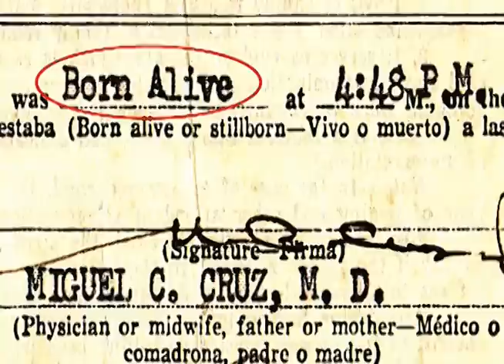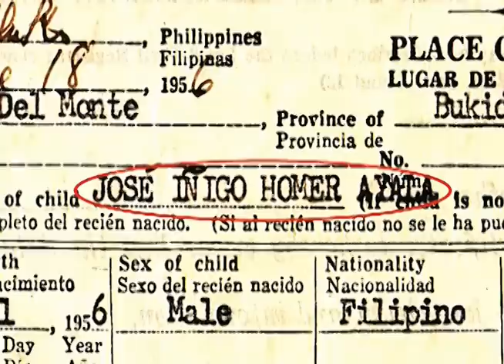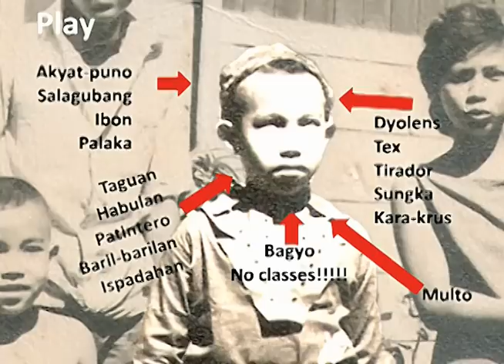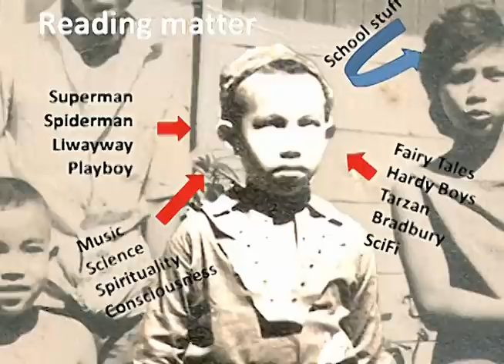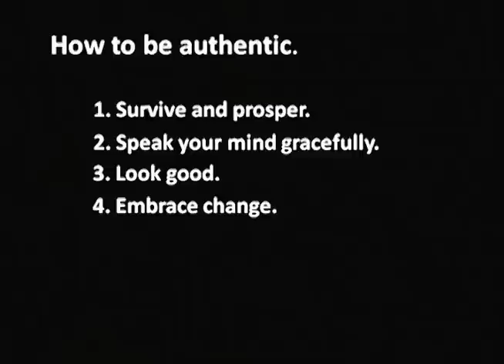How I became a native: Joey Ayala at TEDxDiliman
Joey Ayala is a contemporary pop music artist in the Philippines. He is well known for his style of music that combines the sounds of Filipino ethnic instruments with modern pop music.

Joey's "Bagong Lumad" (literally "New Native") Band also inspired the creation of the Bagong Lumad Artists Foundation, Inc. a UNDP Responsible Party working on SiningBayan (Social Artistry) capacity-building projects with the Civil Service Commission, the Department of Education, and other NGOs in the Philippines.